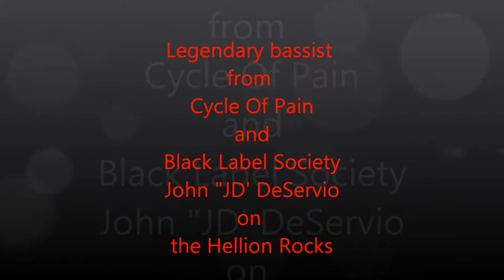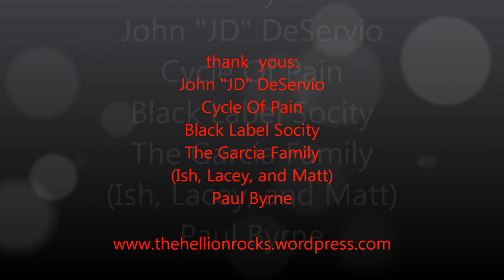Cycle Of Pain/Black Label Society bassist John "JD" DeServio on the Hellion Rocks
I had the great fortune to have a talk with the legendary bassist for Cycle Of Pain and Black Label Society. Also check out the Hellion Rocks on Facebook